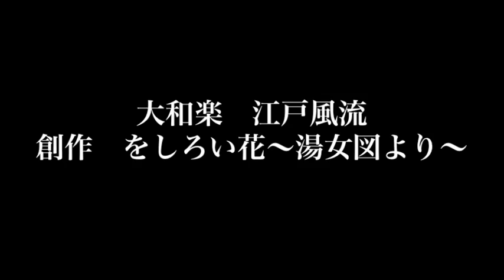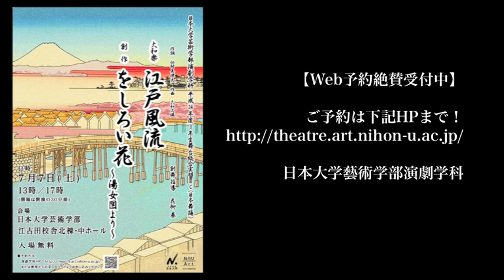演劇学科・舞台総合実習ⅢＣ（日本舞踊）発表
７月７日（土）午後１時、午後５時スタート、二回公演、演劇学科の実習授業「舞台総合実習ⅢＣ（日本舞踊）」舞台発表のイメージＣＭです。今回のⅢＣは、江戸情緒満載の二作を上演。葛飾北斎描く江戸八景を実に美しくも現代人にも馴染みやすいリズムで綴った大和楽「江戸風流」の上演に加え、江戸時代、吉原ができる前に本当に存在し、その姿が「湯女図」として描かれた風呂屋の女たち、湯女（ゆな）を舞踊化した作品、創作「をしろい花−湯女図より−」の二作を上演します。どちらも今時の女の子が江戸時代にタイムスリップしたかのように、舞台上に華やかに、また艶やかに踊ります。ぜひご来場ください。ご観劇は無料ですが、お席のご予約が必要です。
よりお席を必ずご予約ください！

　　　　　　　　　　　　　　　　　　　　　より正式に許可を得て使用しています。